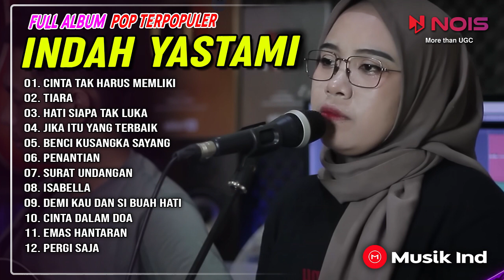ST 12 "CINTA TAK HARUS MEMLIKI" INDAH YASTAMI FULL ALBUM TERBAIK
01. CINTA TAK HARUS MEMILIKI
02. TIARA
03. HATI SIAPA TAK LUKA
04.JIKA ITU YANG TERBAIK
05.  BENCI KUSANGKA SAYANG
06. PENANTIAN
07. SURAT UNDANGAN
08. ISABELLA
09. DEMI KAU DAN SI BUAH HATI
10. CINTA DALA, DOA
11.EMAS HANTARAN
12. PERGI SAJA